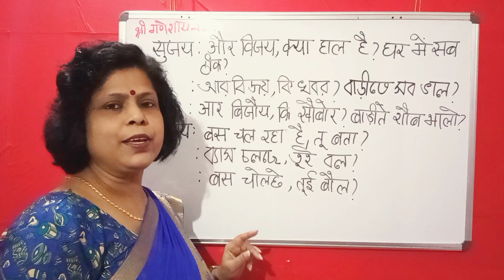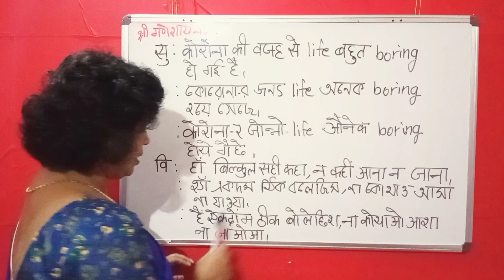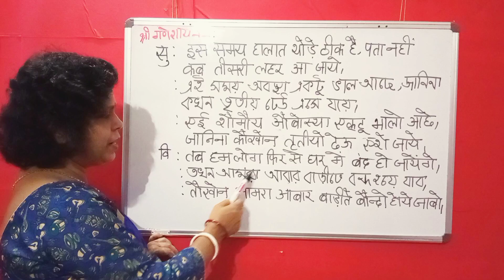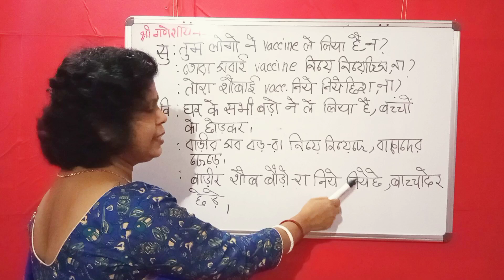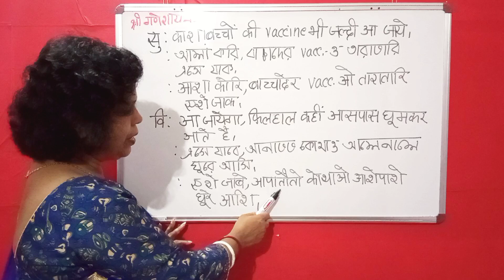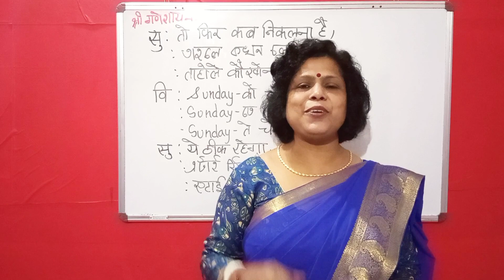Video On Your Request II Hindi to Bengali Translation II Chalo Bangla Sikhe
Video On Your Request
Hindi to Bengali Translation
Chalo Bangla Sikhe

Kindly watch the full playlist for better learning.